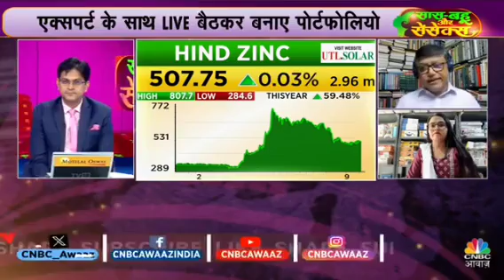Women Traders 26 Sep 2024